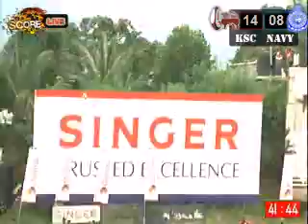DIalog Rugby League : Kandy SC Vs Navy SC - First Half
Second Round of the Dialog Rugby League . Clash between Kandy SC and Navy SC played at Nittawela. VIdeo Production